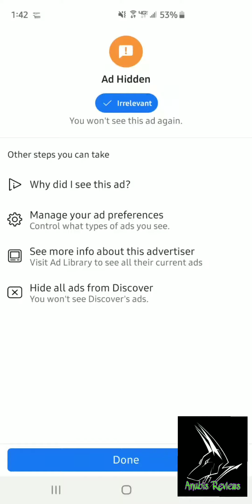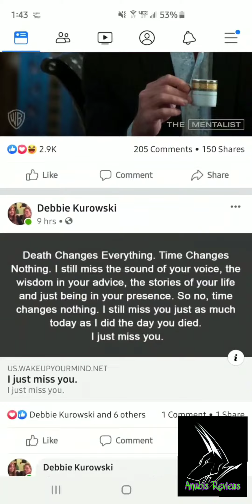How to beat Facebook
Facebook has been flooding timelines with scams and "sponsored" ads from scam sites for months if not years. It's time to send a message to Facebook that we are tired of it. EVERY ad you see should be tagged as "misleading or scam" or "irrelevant" then all ads from the page blocked. Once millions of people block the ads the company takes a huge hit and Facebook takes a huge hit in monetary gains from paid sponsors.